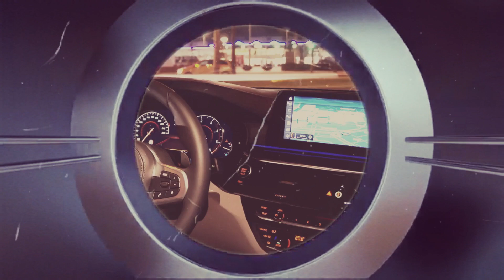Battle of the Toys: Takara vs Jada Diecast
Hello Kabayan and the world! We are PinoyNitro Trending!

For our TOY week, we will compare the DIECAST figurines from Jada Toys and Takara Tomy! Which one is much better? Watch our video and find out!

We upload 2x  week!

Credits to
Photos-
Pixabay.com is an international,copyleft and free-to-use website for sharing photos, illustrations, vector graphis, and film footage. As of November 2017, Pixabay offers over 1,188,454 free photos, illustrations, and vectors and videos.

Web info-
Jada Toys